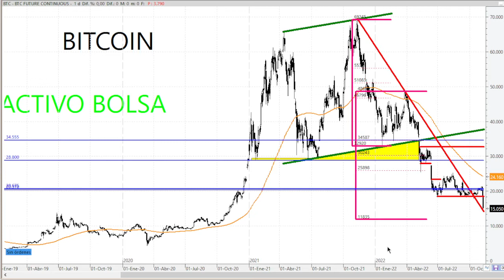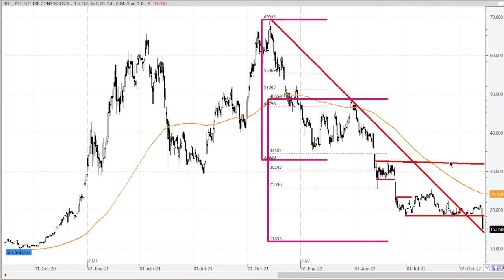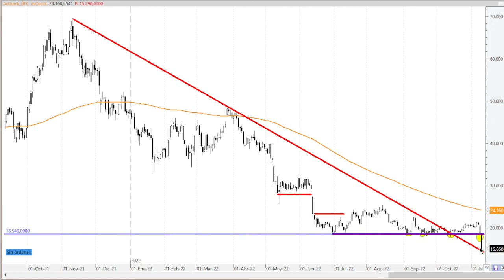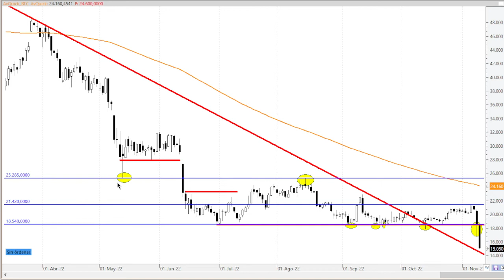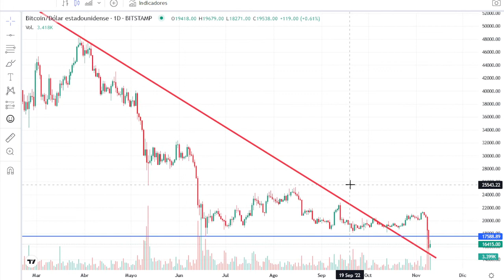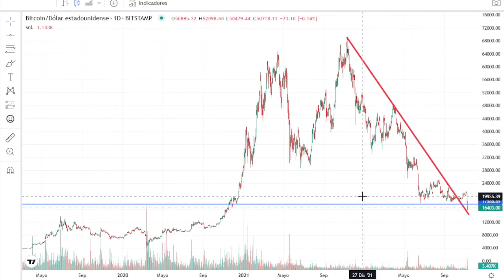¿BITCOIN?, FUTUROS Y TIEMPO REAL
ANÁLISIS TÉCNICO Y OPINIÓN DE